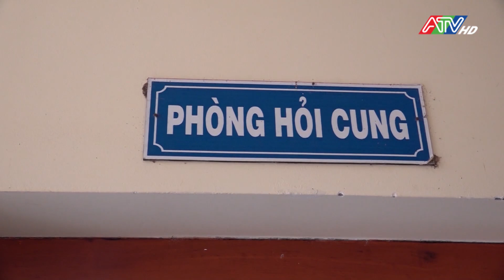Công an Châu Phú tăng cường đấu tranh phòng chống các loại tội phạm và tệ nạn xã hội | ATV Tin tức